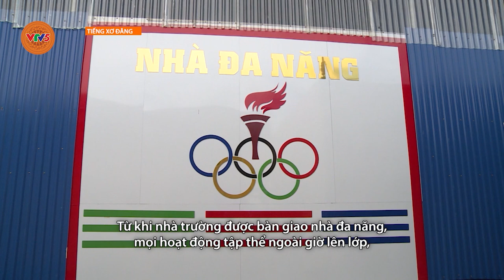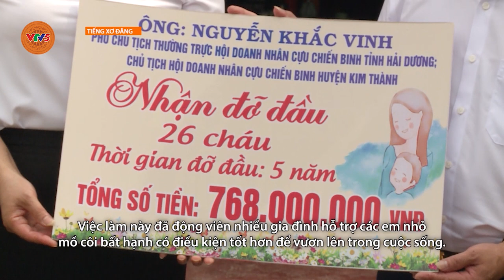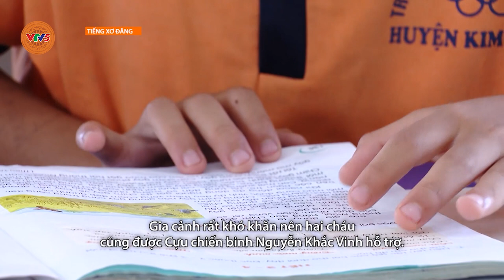[TIẾNG XƠ ĐĂNG] HẾT LÒNG VÌ SỰ NGHIỆP GIÁO DỤC | VTV5